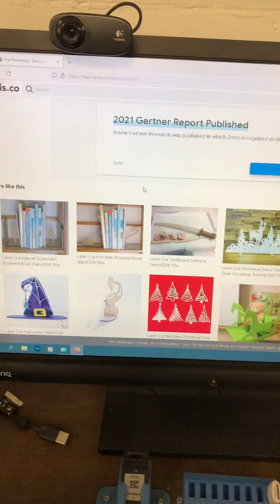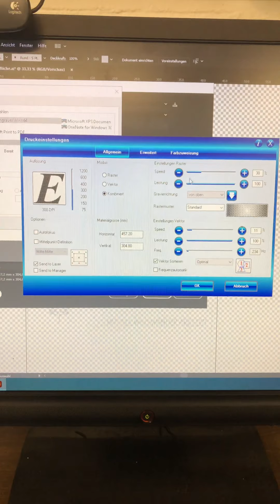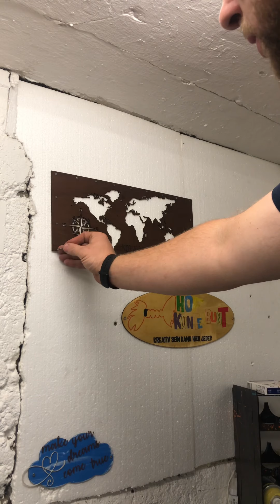World Map mit dem Lasercutter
Eine Worldmap? Kein Problem mit dem Laser :)
Kurz im Internet geschaut und mit dem Epilog Mini gelasert.

● Cameo Laser vertreibt Epilog, Mr.Beam und Lotus Laser. viele Informationen zu den Geräten holen. Und über eine online Vorführung sogar einzelne Laser vorstellen lassen und so rausfinden welches Gerät für dich am besten geeignet ist.

● Auf Instagram und dem Youtube Kanal findest du regelmäßig neuec Content zum Thema Laser.

Schau mal auf meiner Amazon Wunschliste vorbei :)

Bitte habe verständnis für folgenden Punkt